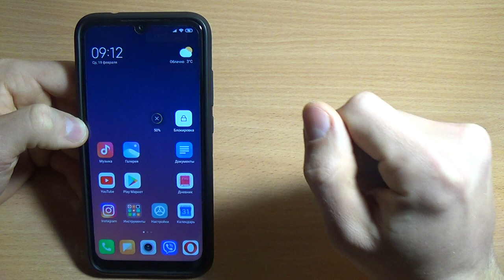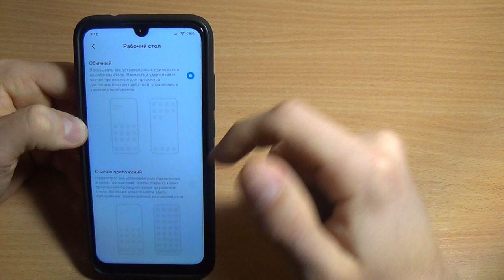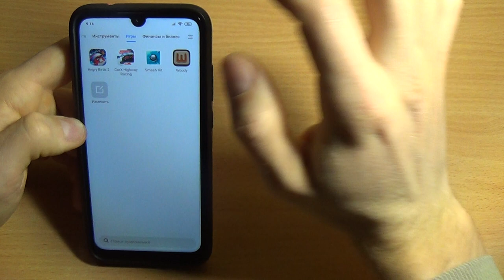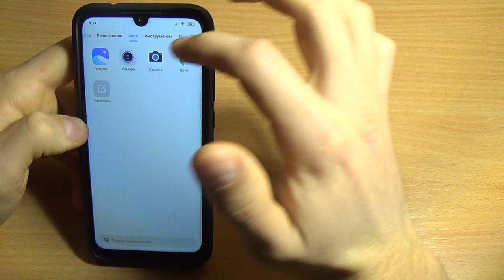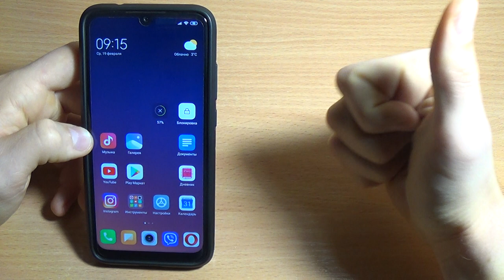ФИШКИ MIUI 11 / НОВОЕ МЕНЮ ПРИЛОЖЕНИЙ XIAOMI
В этом видео я вам покажу, как можно установить новое меню приложений xiaomi miui 11 !
Фишки miui 11 в этом видосике !